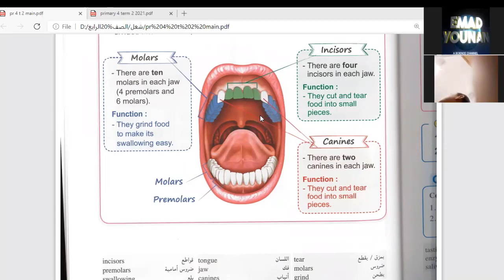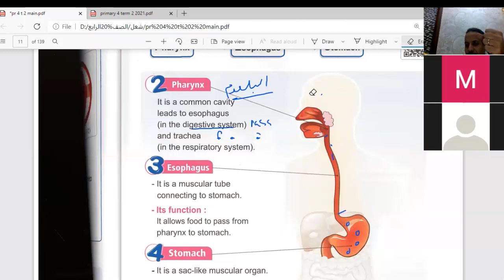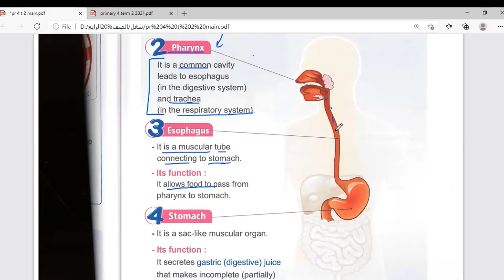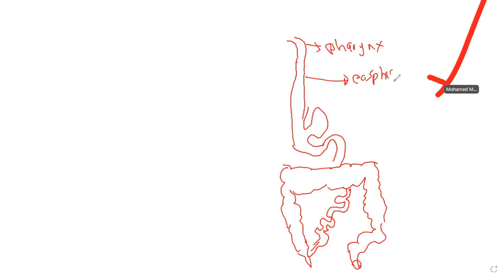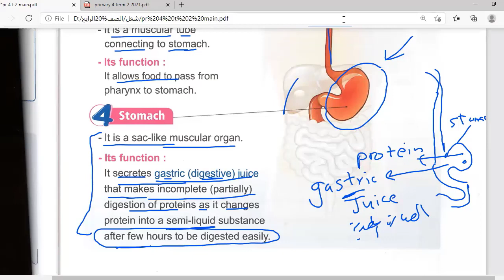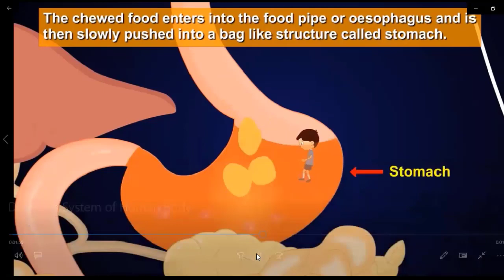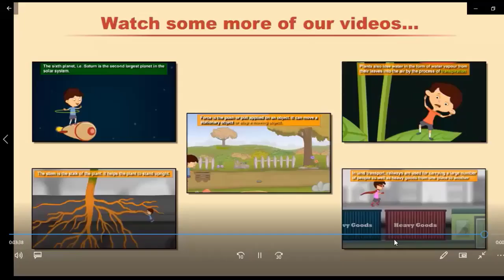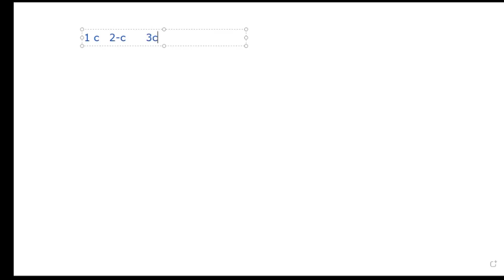First term primary 4 unit 1 concept 1 lesson4 ( Digestive system(how does food digest?)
muscular duct starting with the mouth and ends
 with anus with Length of 9-10 m.
- It contains circular muscles which push the food through it.
ا - القناة الهضمية : -
- إنها قناة عضلية تبدأ من الفم وتنتهي بفتحة الشرج بطول 9-10متر .
- تتكون من عضالت دائرية تدفع الغذاء خاللها .
القناة الهضمية تتكون من : -
- 1 – Mouth الفم 2 – Pharynx البلعوم 3 – Esophagus المريء
- 4 – Stomach المعدة 5 – Small intestine الدقيقة األمعاء
- 6 – Large intestine الغليظة األمعاء 7– Rectum المستقيم
فتحة الشرج Anus– 8-
The Human Digestive system
ظيفة القناة الهضمية :-
In the alimentary canal, the food is digested and absorbed.
- في القناة الهضمية الغذاء يهضم ويمتص .
Digesting process: changing the food from complex form
 into a simple one to let the body get benefited.
عمليه الهضم: تحول الغذاء من صوره معقده الى صوره بسيطه لتدع الجسم يأخذ فوائده
1- Mouth The mouth cavity contains teeth, tongue
 and salivary glands.
 The salivary glands: open in the mouth cavity.
الفم:تجويف الفم يحتوى على االسنان ،اللسان ،الغدد اللعابيه.
الغدد اللعابيه: تفتح فى التجويف الفمى.
 (A) Teeth: the teeth number in adult are 32, each jaw has 16
 teeth divided into (4 incisors, 2canines and 10 molars).
Incisors and canines: cut and tear food into small pieces.
 Molars: grind the food to ease its swallowing process.

(B) Tongue: it turns food in the mouth and mixes it up with saliva
C)Salivary glands: they are three pairs of glands secrete a
 liquid (Saliva)Which contains digestive
 substances called enzymes
Saliva: it changes starch into sugar which dissolves in water easier.
2 - Pharynx it is common cavity leads to the esophagus
 and trachea.
3 –Esophagus it is muscular tube that the food passes
 from mouth to the stomach.
4 stomach  muscular sac works on mix food up with
 enzymes.
  The food change into semi liquid substance
 after a few hours.
  -the protein is digested partially by gastric juice.
5- Small intestine  Its length about seven meters.
  It coils inside the abdominal cavity.
  It starts with duodenum.
 The bile juice (secrete by liver) and the
 Pancreatic juice (secrete by pancreas)
 are Poured in duodenum.
 Duodenum is followed by ileum.
5
 Intestine juice is poured in the small
 intestine where the digestion process
 to the food is completed.
 طولها حوالى 7متر .
 تلتف فى التجويف البطنى
 تبدا باالثنى عشر
 العصاره الصفراء)تفرز من الكبد( والعصاره البنكرياسيه ) تفرز من البنكرياس( تصب فى
االثنى عشر
 االثنى عشر تتبع باللفائفى.
 العصاره المعويه تصب فى االمعاء الدقيقه حيث تكتمل عمليه الهضم.

To show the effect of the bile on the
digestion of fats .
1-Put some drops of oil in a test tube.
2-Add some drops of bile (from a hen) to it
3-Shake it well.
Oil change to fatty emulsion (in presence of bile)
Steps
Activity 1
Observation
Conclusion
6
Bile juice breaks down the oil (fats) into small
particles that dissolve in water (fatty
emulsion).
6- Large intestine ♣ starts from the end of small
 intestine and ending in the anus.
 ♣ Anus is located at the end of rectum
 ♣Water is abosorbed in the rectum from
 food remains
 ♣ the wastes are ejected ouside the body
 Through the anus.
Absorption process:-
It is the process of transferring the digested food
from the small intestine to the blood.
7
Keeping the digestive system healthy
1- Chew the food well.
2- Don't eat much food that contains large amounts of fats
 such as fast meals.
3- Skip having food containing the additive compounds and
 Flavourings
4- Skip purchasing food from streets to avoid infectious
 Diseases.
5- Practice sports regularly.